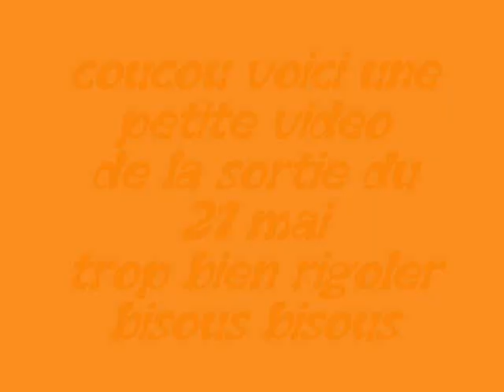les étoiles du nord a la sortie du 21 mai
trop cool la sortie du 21